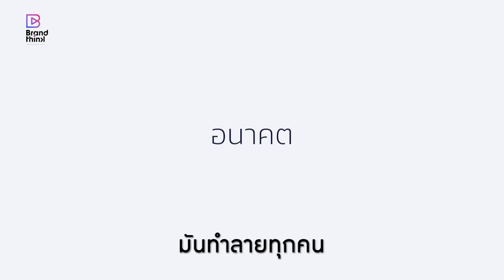TEN YEARS THAILAND ดินแดนแห่งเสรี?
“การเซ็นเซอร์มันก็เป็นการละเมิดสิทธิมนุษยชน มันเป็นเครื่องมือของศตวรรษที่แล้วที่เรายังเอามาใช้อยู่” หนึ่งประโยคจากผู้กำกับภาพยนตร์อิสระ อย่าง ‘อาทิตย์ อัสสรัตน์’ ที่ทำให้เราต้องกลับมาฉุกคิดว่า ทำไมประเทศเรายังคงมีเหตุการณ์แบบนี้ขึ้นซ้ำแล้วซ้ำเล่า และอดตั้งคำถามกลับไปไม่ได้ว่า ทำไมการจำกัดเสรีภาพในการแสดงออกทางความคิดอ่านยังเป็นสิ่งที่สังคมเราเพิกเฉยอยู่
จากสถานการณ์การเมืองที่ไม่ปกติทำให้ ‘จุ๊ก - อาทิตย์ อัสสรัตน์’ ตอบรับโปรเจกต์การทำภาพยนตร์ TEN YEARS THAILAND และสร้างสรรค์ภาพยนตร์เรื่อง SUNSET ให้เกิดขึ้น โดยจับประเด็นร้อนในสังคมอย่างกรณีทหารสั่งปลดภาพในหอศิลป์ กรุงเทพฯ มาถ่ายทอดแง่มุมการเมืองในแบบของเขา แล้วอะไรคือความไม่ย่อท้อในการสร้างผลงาน และไม่ยอมให้อะไรหรือใครมาตีกรอบทางความคิดของผู้กำกับคนนี้ มาติดตามกัน